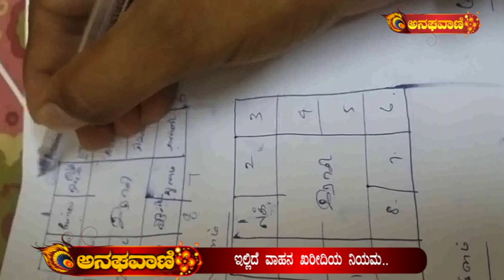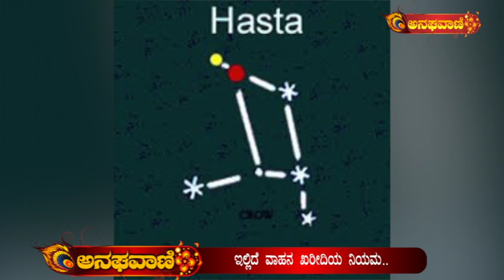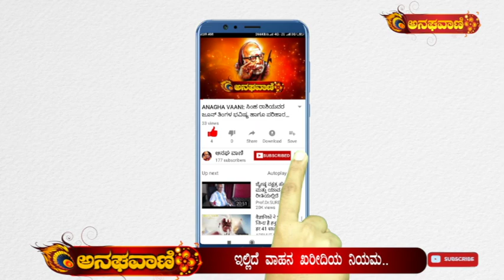ANAGHA VAANI : ವಾಹನ ಖರೀದಿಗೆ ಯಾವ ವಾರ ಶ್ರೇಷ್ಠ ಗೊತ್ತಾ? ಇಲ್ಲಿದೆ ಲಗ್ನ ಮತ್ತು ನಕ್ಷತ್ರದ ಮಹತ್ವ..